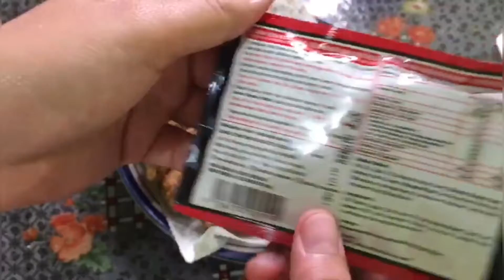Recipe | Easy and simple Korean fried chicken wings (Sayap ayam goreng ala Korea)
• Easy Korean fried chicken wings •

《Ingredients》
1. Chicken wings - 6pcs
2. Ready made fry mix (Tepung kentucky)
3. Startch flour (Tepung kanji)
4. Pepper
5. White egg - 2 pcs
6. Korean sauce (Adabi product) - 2 packs
7. Sesame seeds *optional